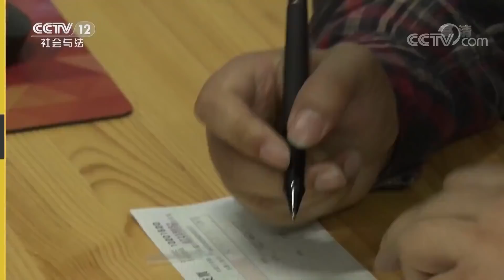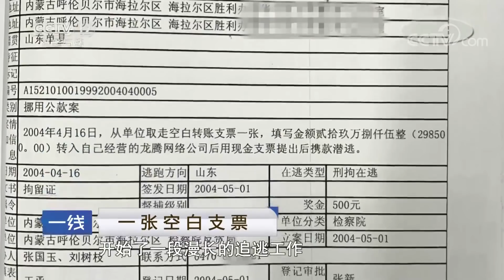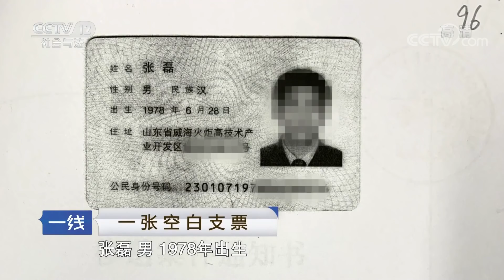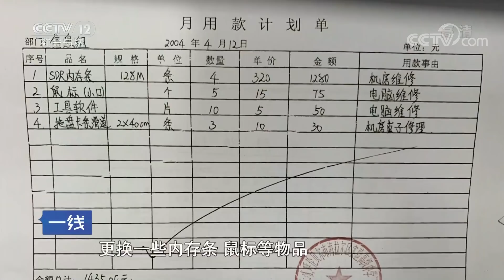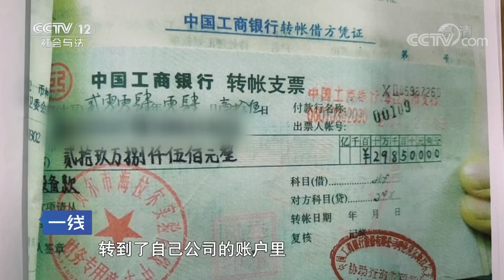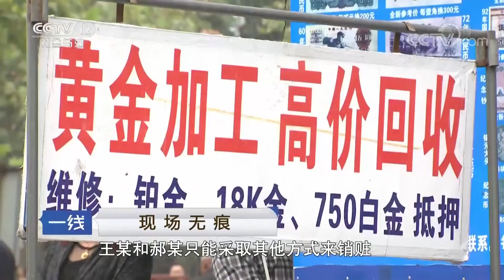《一线》一张空白支票：重点高校毕业风华正茂 他为何走上邪路 20190129 | CCTV社会与法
本期节目主要内容：2004年的时候，赵亮从东北某重点高校毕业已有四年时间，精通计算机知识的他被任命为呼伦贝尔市海拉尔区东郊某中学信息组的组长，负责学校的网络建设，以及电脑器材购买等工作。在同事的眼里，赵亮性格内向，不善交流，但对工作却异常认真，尽职尽责。然而，所有人都没想到的是，这样的同事竟然会借给单位买电脑耗材之机拿走一张空白支票，并在支票上填写了29.85万，最后提走现金潜逃。